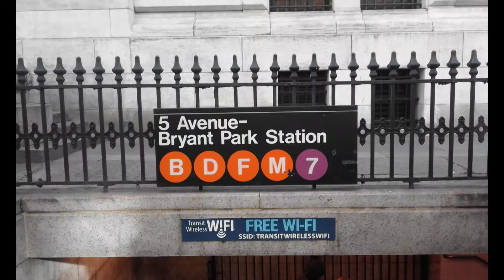New York City Travel Vlog | 2016